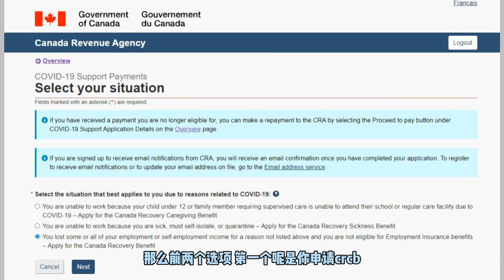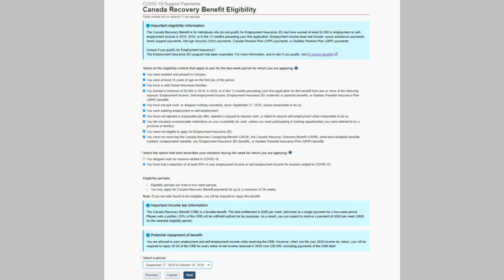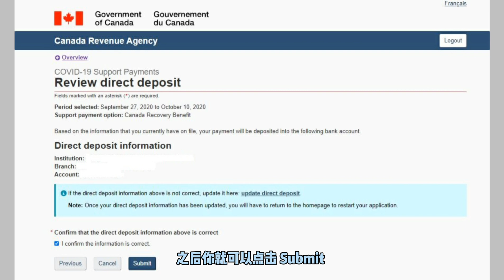加拿大疫情福利：2分钟讲完如何申请CRB | 婷婷谈钱 I'm Tingting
加拿大疫情福利：2分钟讲完如何申请CRB；如何填写加拿大CRB申请表 （加拿大CRB福利10月12日可以开始申请了。 ）
CRB: 加拿大复苏福利
***推荐链接，下面的很多推荐链接都有开户奖励或是完全免费的服务（如免费查信用度幅度，免费房屋估价服务），使用下面推荐链接完全不会对你产生额外的费用，婷婷也会因此得到一些小小的佣金，多谢大家的支持 ：）

以下是用来加拿大炒股的加拿大的股票交易平台的推荐链接： 可以用来购买美股，加股 （这些平台可以购买美股也可以购买加股和ETF）。

加拿大券商：
1. Questrade: （点此链接开户可获$50开户奖励，开户奖励需入金$1000并完成股票交易）
注： 如果是同时开了多个不同种类的账户， 如Personal/Margin, TFSA, RRSP, 只有第一个点击开户的账户类型可以拿到开户奖励。

2. Wealthsimple Trade： （0手续费； 点此链接开户入金100并交易$100可获$25现金开户奖励；买卖加币结算的股票,ETF无任何手续费。如果购买美股的话建议用上面第一个链接的QUESTRADE-购买任何ETF都免佣金 如标普500 VOO)
-Canada's first $0 commission stock trading app – Sign up for Wealthsimple Trade & get a $25 bonus when you deposit and trade at least $100

3. Wealthsimple (点此链接开户入金$500可获得$50开户奖励）:
Get a $50 bonus when you open and fund your first Wealthsimple Invest account* (min. $500 initial deposit). Cash/Saving accounts are not eligible.

4. ***EQ Bank***: 加拿大日利率最高利率的银行 利息1.25% 可以随时存取，没有任何月费，年费。付账单，转账免费，E-TRANSFER 免费。适合存Emergency fund或是近期需要用的钱。

5. 【老虎证券】-支持港股，澳股，英股，新加坡市场以及美股 (关于资金安全：

婷婷频道专属客服中文微信服务：加微信  TMT688688 （注： 这个是老虎客服微信，不是我个人的微信）

6. **Homewise (Homewise是一家新型的，网上即可完成全部房屋贷款程序的加拿大本地房贷企业。它和30多家银行/贷款机构合作并帮你拿到当前所有银行机构中符合你条件的最低的率。
   ***企业简介：（合作贷款机构包括： Scotiabank, TD Canada Trust, EQ bank, Desjardins, ICICI Bank, Street Capital, Home Trust, Canadian Western Bank 等）***
服务包括：预先批准贷款 （Pre-approval）, 买房贷款(Purchase House/Condo)， 更新房贷(Mortgage renew)，重新贷款（Refinance）； 填写完申请后Homewise会有专门的advisor和你联系并跟进完成你的贷款，很方便 （目前服务于全加拿大，只有魁北克目前还没开通服务）。

7. Breezeful (Breezeful也是一家网上贷款企业-和30+银行合作，帮你拿到最低利率。**这家企业的主打是超低首付---650+信用度的申请人最低只要5%的首付；550+信用度20%首付。这家企业可以做美国和加拿大的贷款，特点是也可以做小城市的贷款，如：NEW BRUNSWICK, PEI,NOVA SCOTIA, NEWFOUNDLAND)

9. Properly （提供完全免费的房屋估价报表；和免费的信用度查询公司类似； 轻松知道你的房产价值）
***企业简介：Properly offers Canada's most accurate home valuation report - homeowners get a free assessment of their home’s value that is always up-to-date. The ProperPrice™ Report is a no-obligation, free tool that provides homeowners with Canada’s most accurate home value report, similar to a free credit report.

10. Epilogue （为了防范于未然，遗嘱还是很重要的。
***企业简介： Epilogue is a simple, fast, and affordable way for Canadians to create their Will and Powers of Attorney online. By answering a series of straightforward questions, anyone can make a legally-binding Will in 20 minutes—without leaving the comfort of their own home or ever having to step foot in a lawyer’s office. Founded by two estate planning lawyers, Epilogue’s best-in-class platform supports customers not only throughout the Will-making process but long after as well.

9. Policy Me （An online life insurance company with competitive pricing and is ofen 10%-20% lower than other insuers in Canada e.g. Sunlife, Manulife 价格一般会比其他保险公司便宜10%-20%）:

***Policy Me 的保单由加拿大声誉最好的保险公司之一： Canada Premier LIfe Insurance Company提供。特点： 线上15分钟完成，大多数申请人会立即被审批通过，不用等几周的审批时间。 大多数申请人不需要体检。

10.  Mogo Visa* Platinum Prepaid Card-比特币奖励：1%-2% reward by bitcoin; a great way to get free bitcoin.

12. 我用到的短租的物品和拍摄器材(亚马逊)

程序员妹子频道 I'm Tingting

最后来个免责声明:
(最近看其他的博主都写了免责声明，所以为了以防万一，我也来个免责声明吧~大家读一下哦~)

Check it out: I do not provide tax, legal，investing or accounting advice. Please consult your own tax, legal and accounting advisors before engaging in any transaction. Legal Disclosure: I’m not a financial advisor. Before investing, please consult a licensed professional 😉.